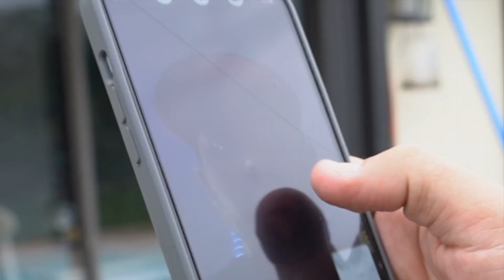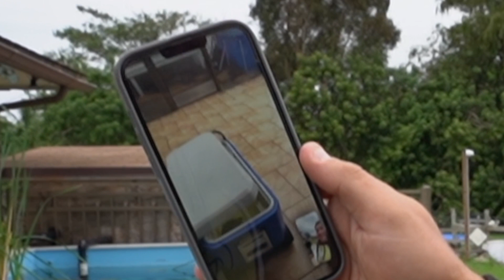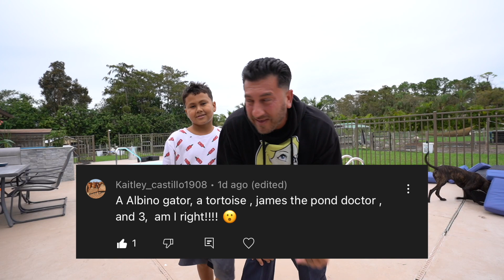WE RESCUED FISH FROM THE SIDE OF THE ROAD??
Hey Veezy Kids. Today we planned on fishing, but ended up rescuing fish from the side of the road! How did they get there? Are they going to live? Tune in and find out! @joeyslayem

Not Minecraft, Not lava rises, not a speedrun, Gross food challenges cause viral videos you should share. Post on your page. Good friends enjoying collabs with people like Paul Cuffaro and Blakes exotic animal ranch. I hope Carter Sharer and Mr. Beast see this video and come to visit the Veezy Kids farm.